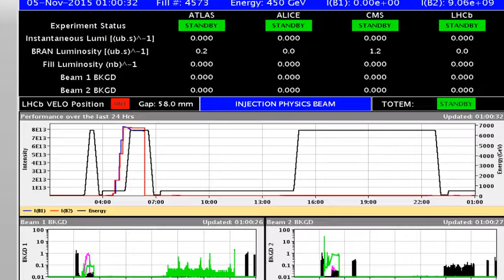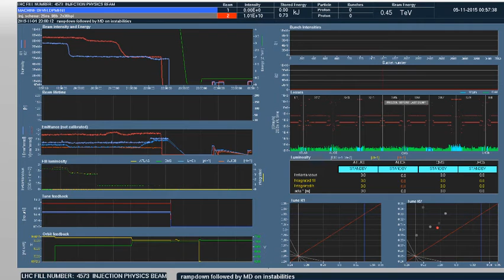CERN Data & BSRT - Beam 2 (11/4/2015; 17:59:26; 1st)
BSRT - Beam 2 on November 4, 2015 at 17:59:26 Central Time Zone
Bunches: ?